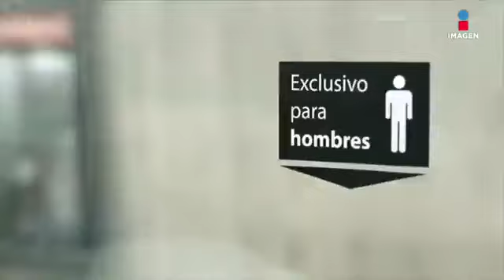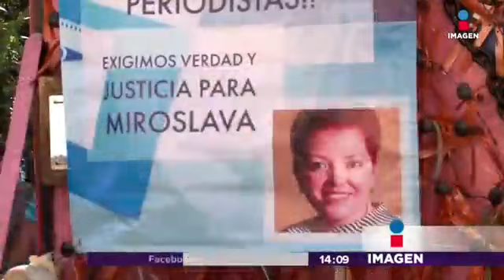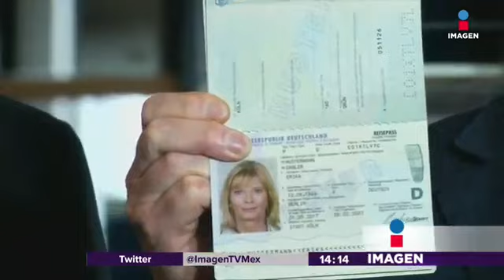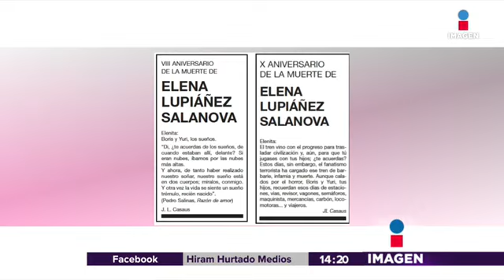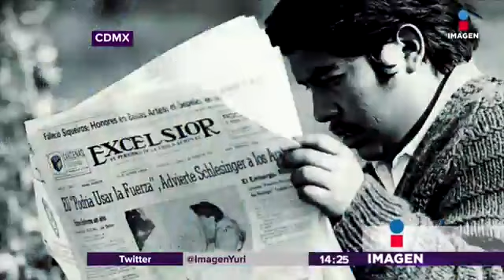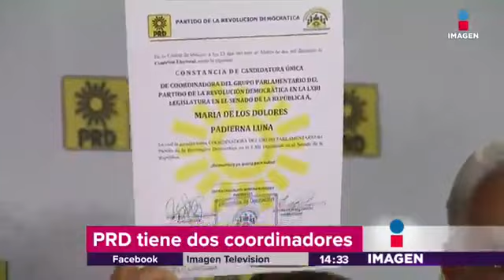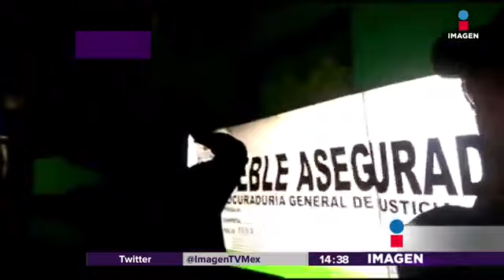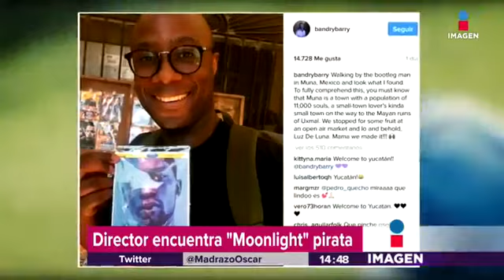Noticias con Yuriria Sierra (emisión: 24/mar/17)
Noticiero diurno conducido por Yuriria Sierra del día 24 de marzo de 2017.